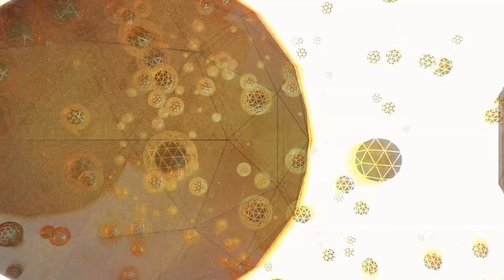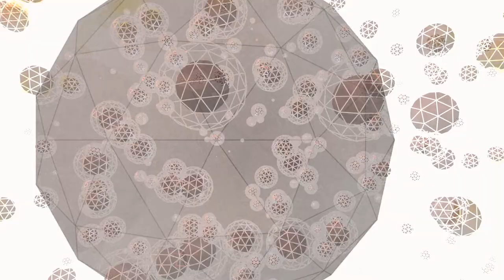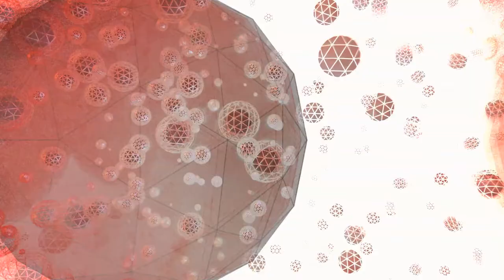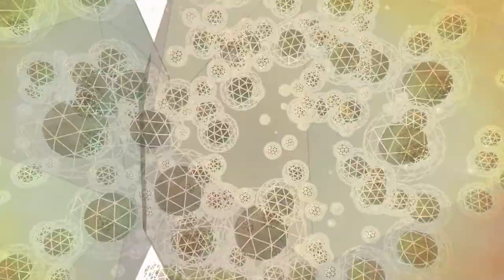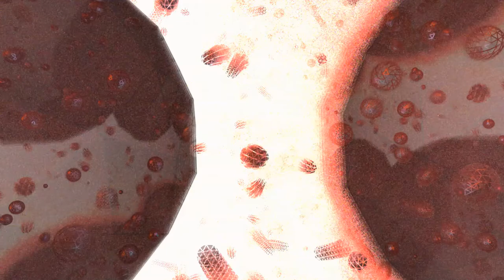Stay Floral, Stay Grounded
"Yearn for the good times, if you wish to miss them."

Months of my life have resulted in this album. It tells a story - my story. Pay close attention to the way the tracks are named and how they flow, as some are purposeful and some are not.

Believe me when I say to you, the most important thing you can have in your life is a purpose. Purpose is what pushed this album to its finish, along with Number13. Thank you, Number13, for allowing this album to come out now instead of next year.

Though not used here, the album art is the work of Tyler Alexander, of Colors On The Inside. You can find and support him and his various masterpieces

And thank you, Holiday-Nerve, for being the second half of Teqqy. I literally could not have continued producing without the opportunities and true support you've given me. This particular thank-you doesn't necessarily need to be official, but I want to put it in print.

Finally, I want to thank all of you for taking the time to listen to my work. It's really great for me to know that you people are out there, and that you actually like what I make. Love you all :)

Fine, here are the timestamps now:

0:00 - Purpose
3:25 - Weather Balloons
6:14 - Cups With Our Names On Them
9:04 - Neutrino House
12:12 - Every One Need Magnet
15:29 - Polarize
17:39 - Stay Floral
18:43 - Stay Grounded
21:47 - I Dreamt A Memory
25:19 - Good Times Past (w/ Echo)